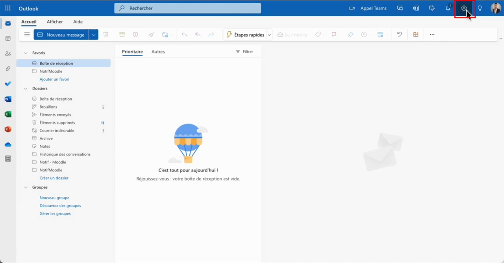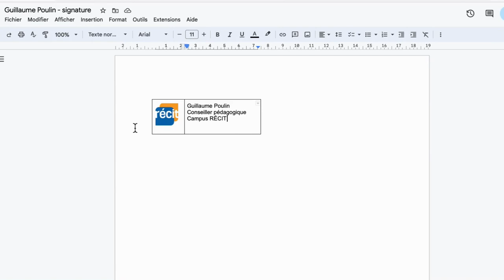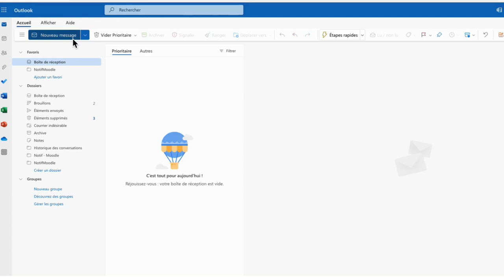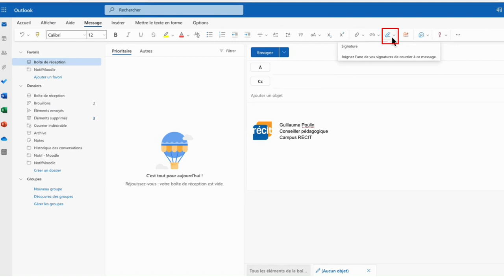4 - Formation Outlook - La création de signature électronique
Voici les éléments présentés dans ce tutoriel vidéo :

    L'ajout d'une signature électronique
    La mise en forme à l'aide d'un traitement de texte
    La gestion de la signature électronique